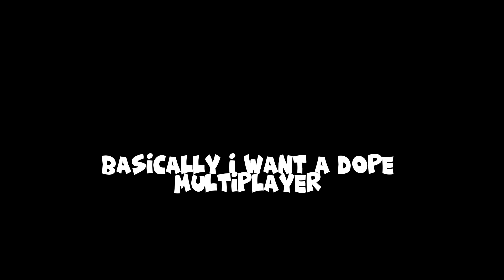Scrubbin in FighterZ (Budokai Tenkaichi 4 hype)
WARNING: Audio is ASS
Talking about the new Dragon Ball Z: Budokai Tenkaichi 4 game that’s just got announced.